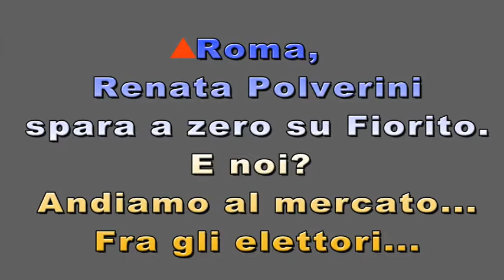Renata Polverini? Scandalo Fiorito? Noi andiamo al Mercato...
La Presidente della regione Lazio non vuole fare sconti a nessuno, e spara a zero su Fiorito e Company, e noi, noi che facciamo?

Noi andiamo al Mercato... fra gli elettori...

Si chiamano Enrico, Piera, Mariano, Giuseppe, Lello, Sandro, sono elettori, persone normali che magari puoi anche incontrare al mercato mentre fai la spesa, persone che la WikiPedia definisce così: "Un elettore è colui che ha il diritto di esprimere il proprio voto in una elezione."...

Elettori, persone normali al mercato, che lavorano, comprano, vendono, passeggiano... vivono... persone che dovrebbero ancora aver voglia di eleggere Renata Polverini con tutti gli altri nostri politici, dovrebbero... ma dopo l'ennesimo scandalo politico, davvero ridicolo nel suo stolido ripetersi, sono  ancora tutti elettori pronti ad esercitare il proprio diritto?
Andiamo a vedere, andiamo a fare la spesa in un mercato romano, uno a caso, quello di Ponte Marconi ad esempio, e sentiamo cosa ci dicono... sono ancora convinti e pronti?